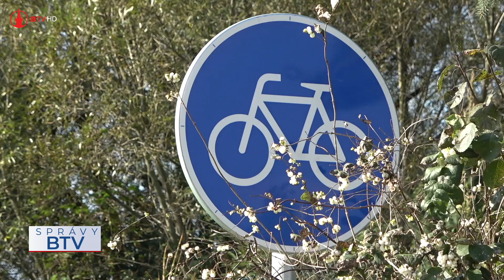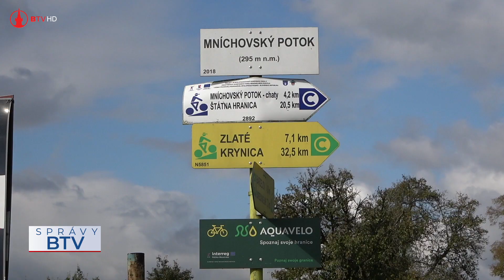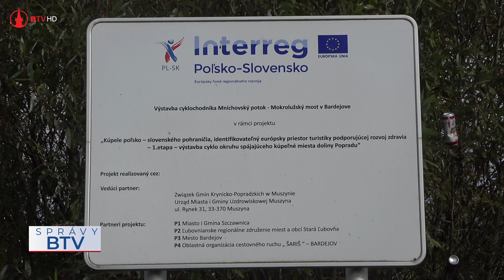Mesto buduje kostrovú sieť cyklochodníkov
V týchto dňoch sa v meste dokončujú dve investičné akcie zamerané na cyklodopravu. Tou prvou je cyklolávka na ulici Pod Lipkou, o ktorej sme vás informovali minulý týždeň v reportáži. Tá bude čoskoro sprístupnená aj s nábehovými cyklochodníkmi. Druhou významnou investíciou je cyklochodník Pod Vinbargom, na ktorom sa aktuálne pracuje.

Kamera: Peter Reviľák